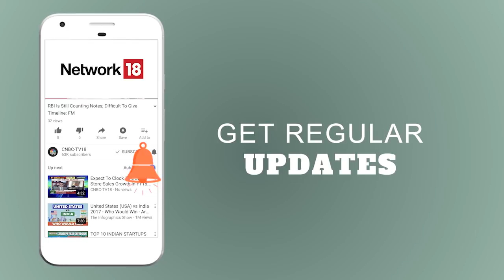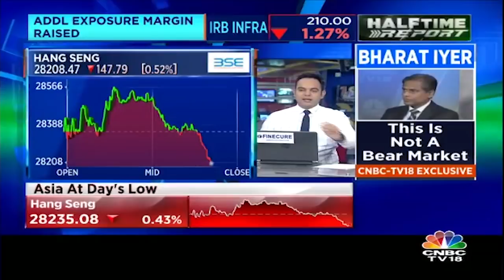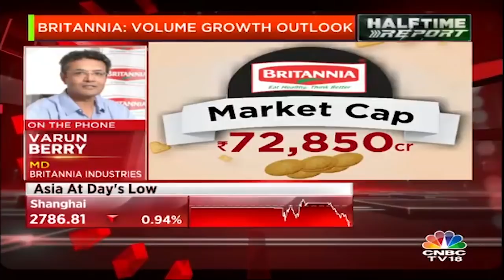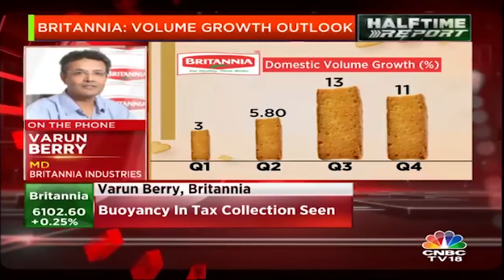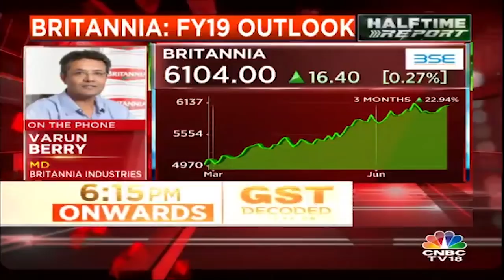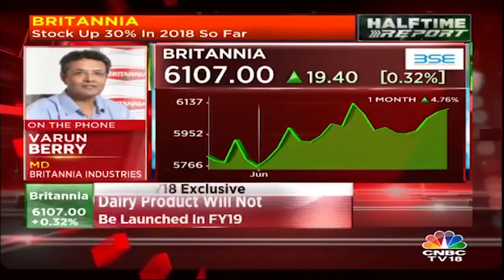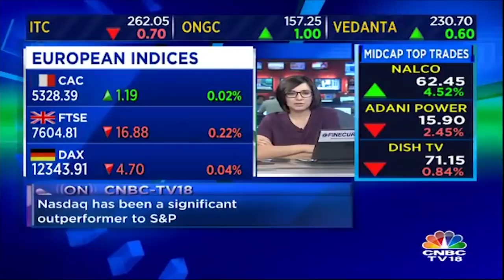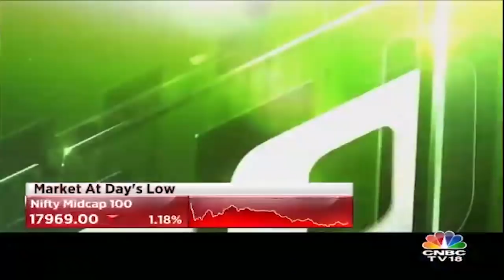Arvind Sanger: Small Caps are in Correction Territory | Halftime Report | CNBC TV18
Arvind Sanger of Geosphere Cap Mgmt says sustained pressure from US continues on China w.r.t trade war threats